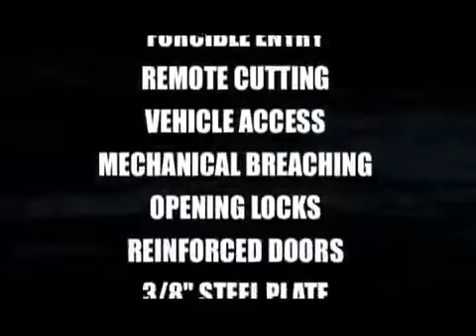NERAT - INTRO Power Hawk / Unmanned Operations By Power Hawk Technologies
NERAT Rescue Tools: Power Hawk Unmanned Operations By Power Hawk Technologies